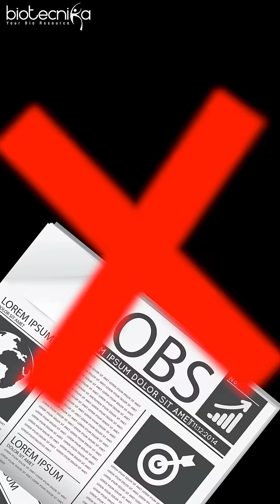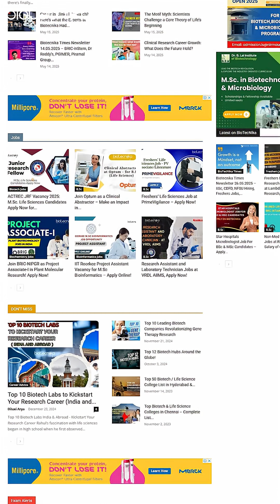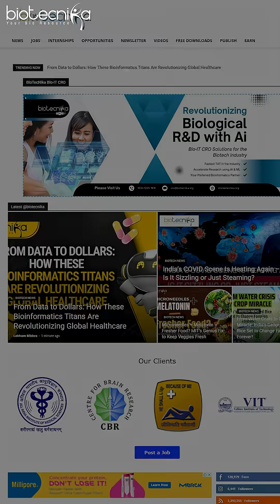Freshers Biotech Jobs & Internships at ICON, Thermo Fisher, Biocon Biologics, Zydus & More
🎯 Looking for Biotech Jobs & Internships as a Fresher?
We’ve got you covered! In this video, we highlight the latest job & internship openings in top biotech and pharma companies like:

📅 Posted within the last 24 hours – so don’t miss out!

📲 Apply Now! Start Your Career in Biotech Today.

Daily biotech job alerts
Career tips & resume hacks
Internship and training updates
Industry insights from experts